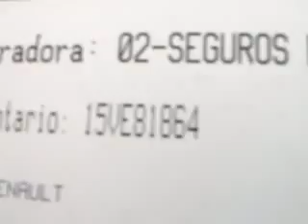SUBASTASMA RENAULT, STEPWAY DYNAMIQUE 2012